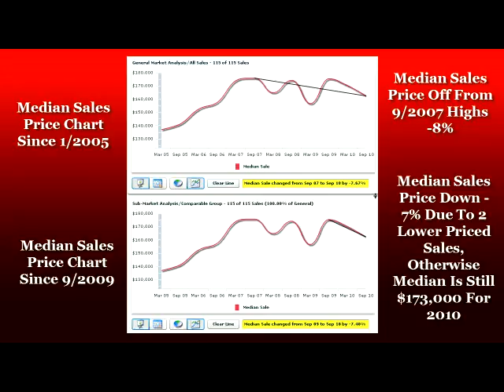Baton Rouge Real Estate Minute Wedgewood Subdivision 2010 Update